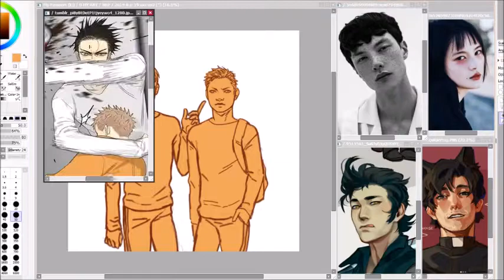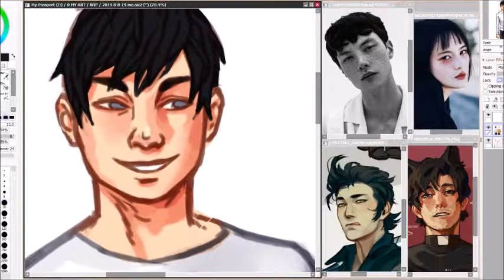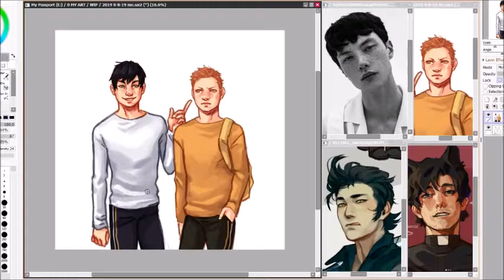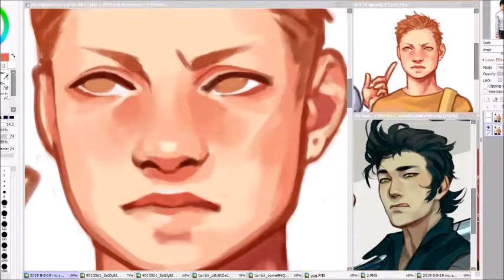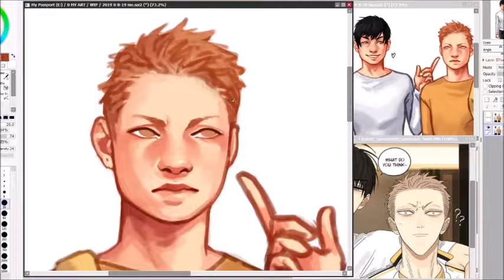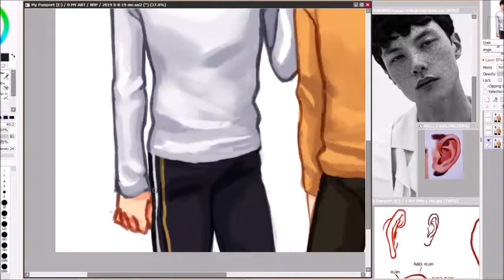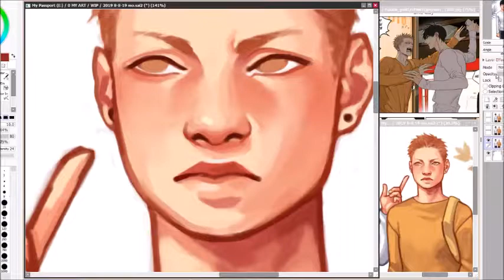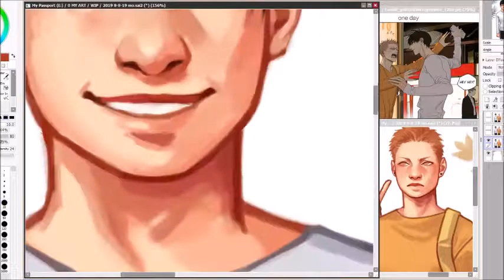[SPEEDPAINT] He Tian and Mo Guanshan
19 days fanart of He Tian and Mo Guanshan

Songs:
Bucolic Acrylic by Dan Bodan
Anton by Dan Bodan

Software used:
-PaintTool SAI ver.2
-OBS Studio (64bit)
-Movie Maker